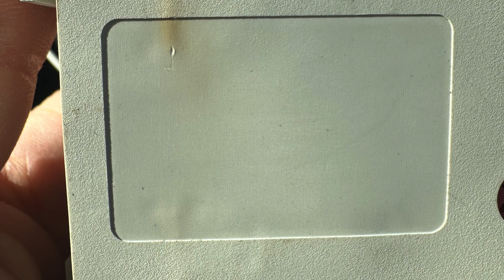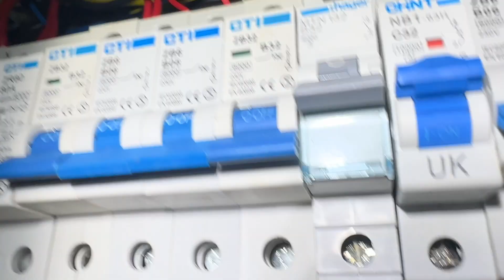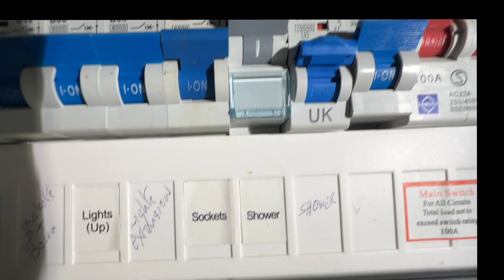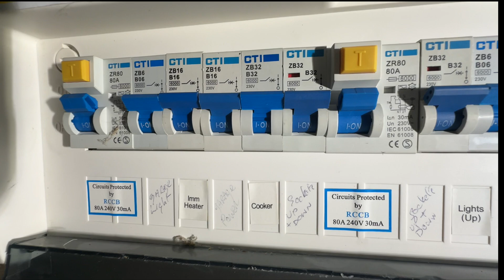🚨 Emergency Call-Out on a Sunday – A Day in the Life of an Electrician 🚨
A Day in the Life of an Electrician | Sunday Emergency Call-Out

Join me as I tackle a Sunday emergency call-out! From the moment the phone rings to diagnosing and fixing the issue, get a behind-the-scenes look at what it’s like to be an electrician on call. No two jobs are the same, and today’s challenge is no exception. Watch as I navigate the unexpected and ensure my customer gets their power back up and running.

00:00 – Sunday Emergency Call-Out: No Power at All ⚠️
00:47 – RCDs & MCBs All On – Strange Fault Begins
01:19 – Job Raised in ServiceM8 & On My Way
01:53 – The Guilt of Weekend Work – But We Crack On
02:29 – Arriving at the Property – Let’s Investigate
03:12 – Power at the Meter but Not at the Board
03:53 – Suspecting the Main Switch – Testing Begins
04:41 – DNO Pulled the Fuse (Off-Camera)
05:45 – Signs of Overheating & a Faulty Main Switch
06:50 – Two Showers on One Fuseboard?! 🔥
07:54 – Melted Cable Entry – Definitely Seen Better Days
09:15 – Replacing the Main Switch with a Luden Unit
11:01 – RCD & Insulation Resistance Testing
12:18 – RCD Passes – Ramp Test at 25mA
13:26 – Job Nearly Done – A Bit of a Messy Board
14:32 – Explaining the Problems to the Customer
15:11 – Final Thoughts – Not the Worst, But Far from Ideal
15:49 – Never Had a Main Switch Fail Like This Before
16:38 – Wrapping Up – Time for a Well-Earned BrewDog 🍺
17:10 – Like & Subscribe – It Really Helps the Channel!